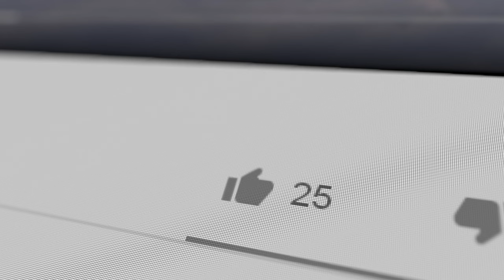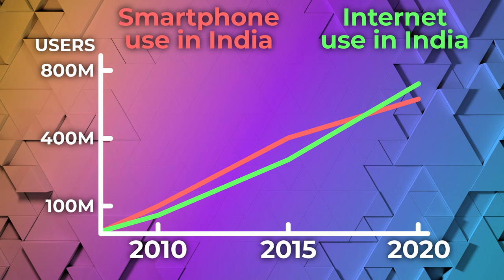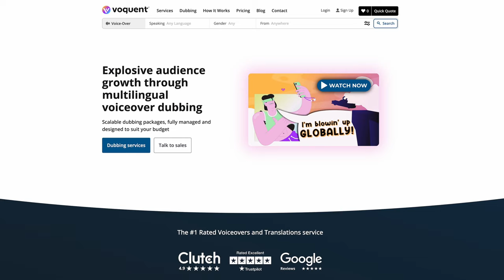Hindi Dubbing Services - Explode Your Video Views by 127% Like This YouTuber!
Discover the transformative power of Hindi dubbing! With over 636 million speakers worldwide, Hindi is a strategic choice to expand your content's reach. In this video, learn about real success stories, like @HarshaSaiForYou, whose Hindi-dubbed videos saw a staggering 127% increase in views. From YouTube to Netflix, dubbed content is in high demand, presenting untapped opportunities for growth.

Partner with Voquent, a trusted dubbing provider, to seamlessly localize your content and maximize its impact. Whether it's expanding your audience or elevating your views, Voquent offers tailored solutions to suit your needs and budget.

Don't miss out on the potential of Hindi dubbing. Visit voquent.com for a free channel review and unlock new horizons for your content today!

*Follow Us*

Don't miss out on the latest updates from the voice-over world!